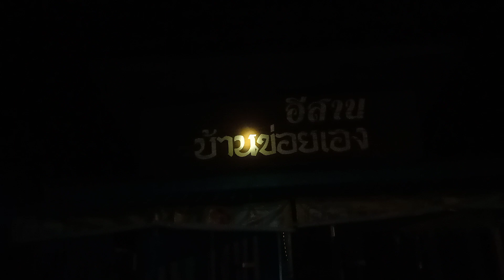ออกล่าซัลโวหนู ท่ามกลางฝนตกรินๆ ไปลุ้นกันครับ.